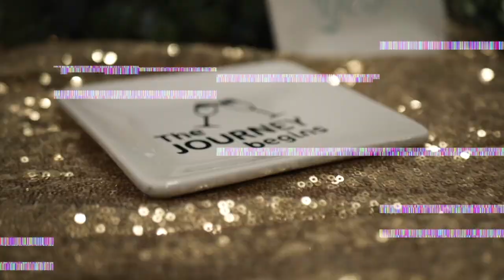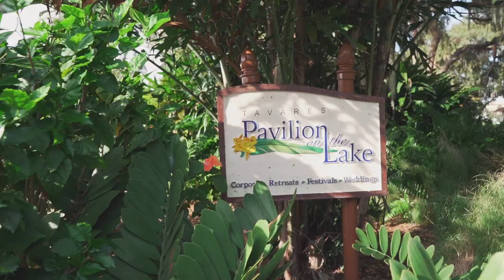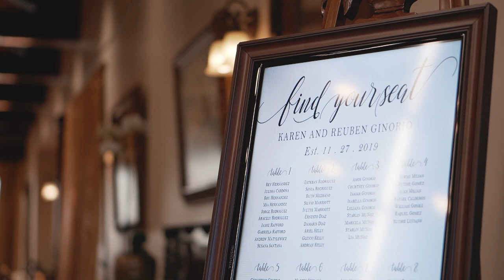Karen & Reuben Wedding Video || Extended Version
Karen & Reuben's Wedding Video